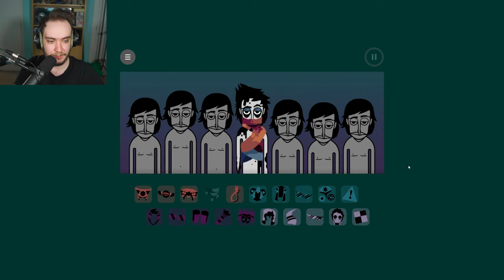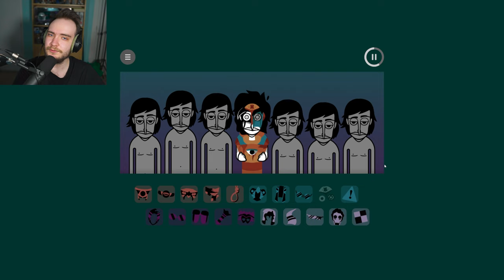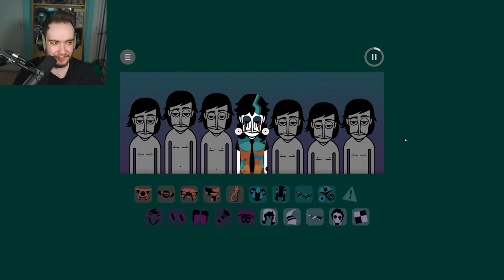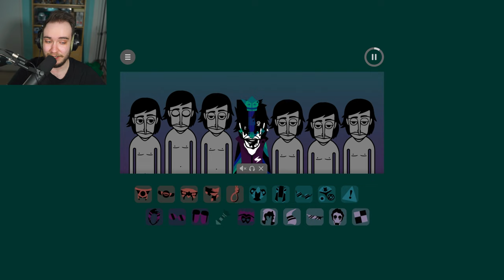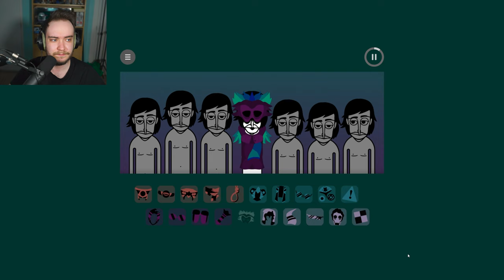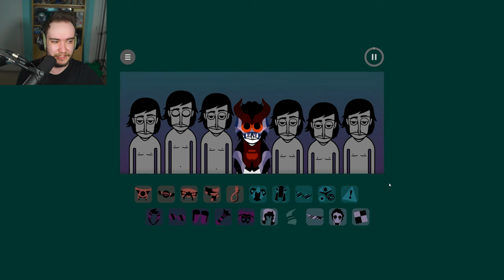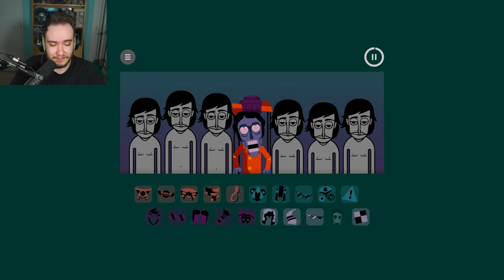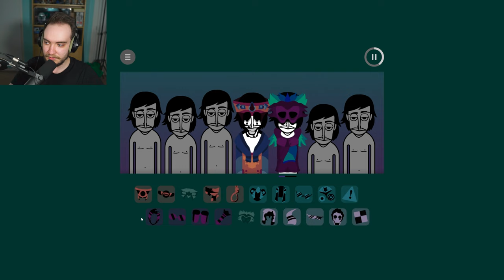Incredibox Anxiety Is Incredibly Interesting!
Incredibox Anxiety is an interesting Incredibox mod that gives off a lot of mixed signals with it's horror themed polos, and peaceful sound. The mod is made by @PersonFromMexico and it is one of the most unique mods I've covered yet!
As always we cover the polos, from beats to the effects, to melodies and voices, all the way to the secrets/added polos and at the end feature a mix in this review. It is a unique incredibox mod!

Timestamps:
00:00 - Intro
01:18 - Beats
04:56 - Effects
07:59 - Melodies
11:14 - Voices
14:42 - Thoughts
16:02 - Mix
23:07 - Final Thoughts
25:20 - Outro